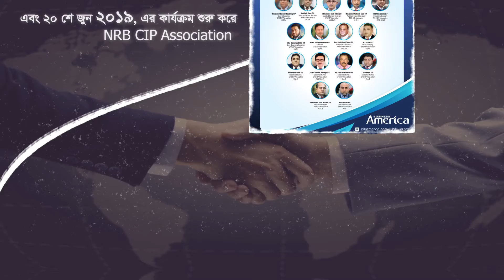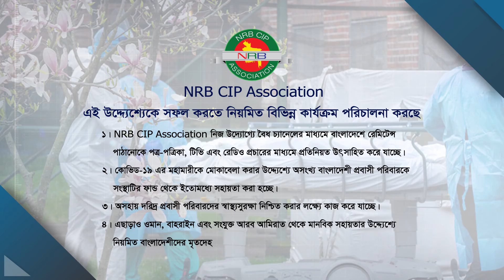NRB CIP Association